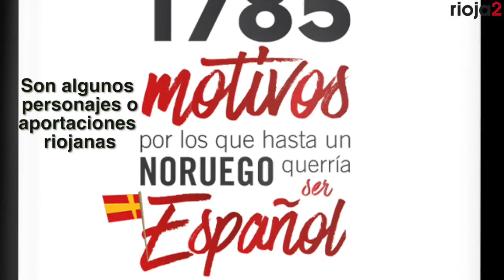Logros y personajes riojanos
El libro '1785 motivos por los que hasta un noruego querría ser español´ recoge algunos ilustres riojanos y sus inventos